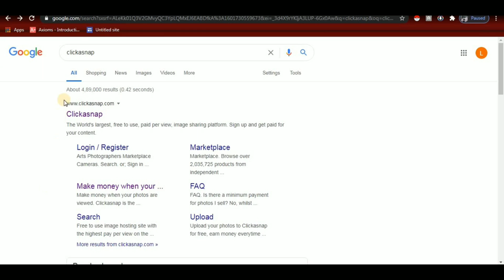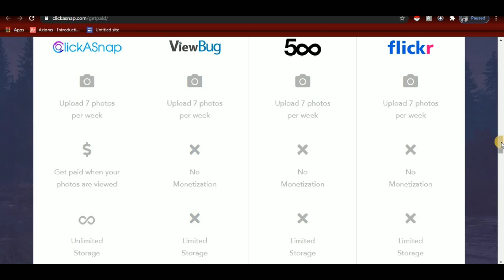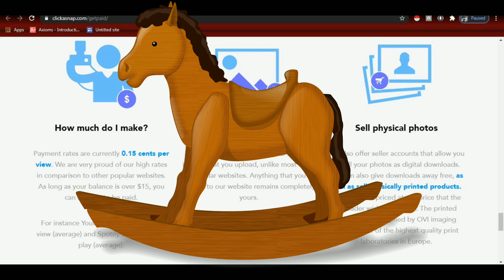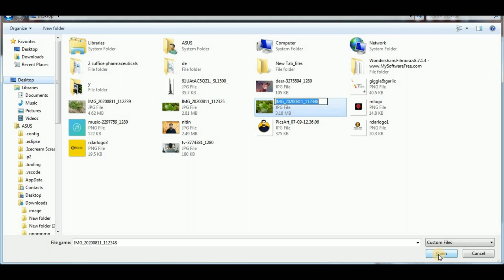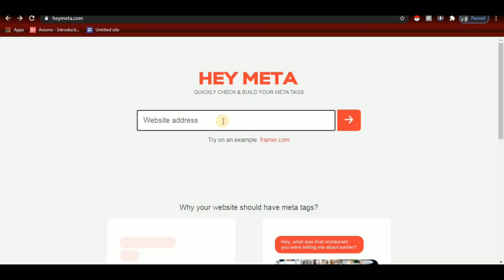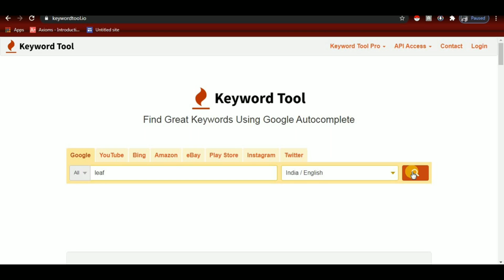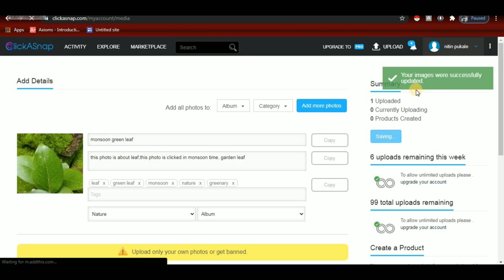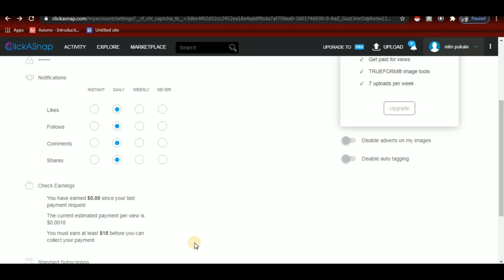part time job | photo ಇಂದ ಹಣ ಸಂಪಾದಿಸಿ | work from home | how to earn money online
Hello friend's evatu nimage photos inda hana hege sampadane madodu anta helta edini, just nivu upload madiro photos ge jana nodidre saaku nimage hana sigute.
make money online, best part time job

Boya M1 mic
Boya mm1 for vlogging mic👇

Best Digitech tripod
Basic budget tripod
Digitech LED Light